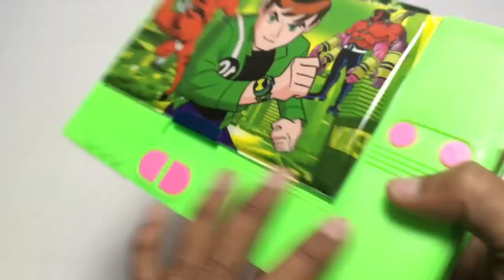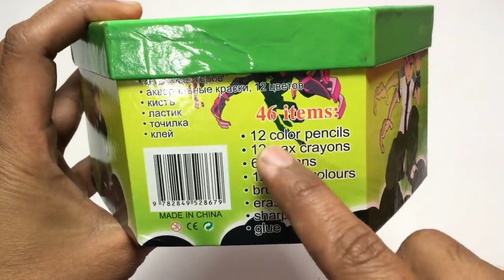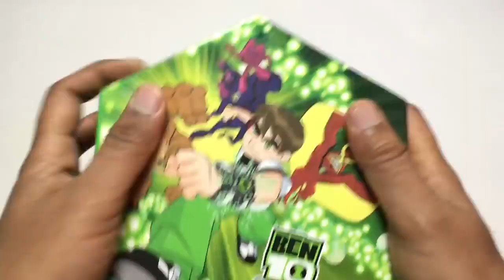My Latest Cheapest Ben10 Stationery Collection, Jumbo Pencil Box, Water Colour, Eraser, Colour Set